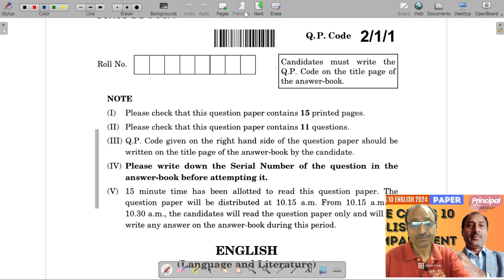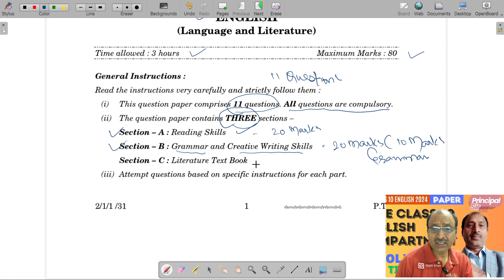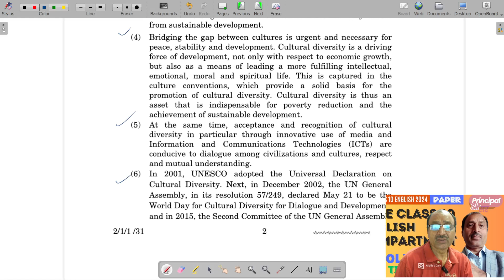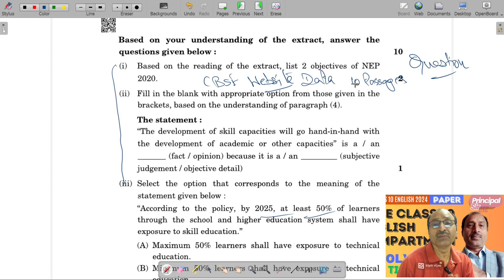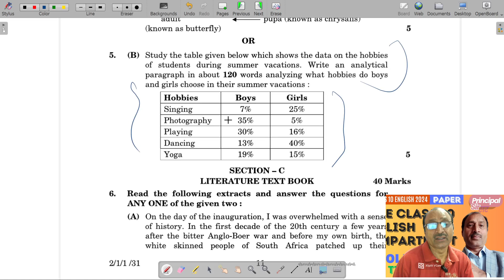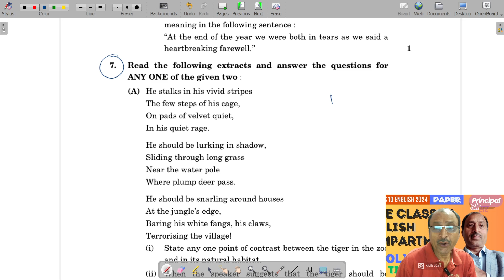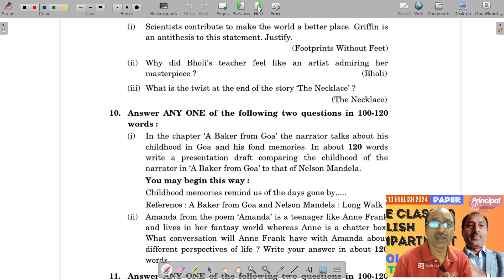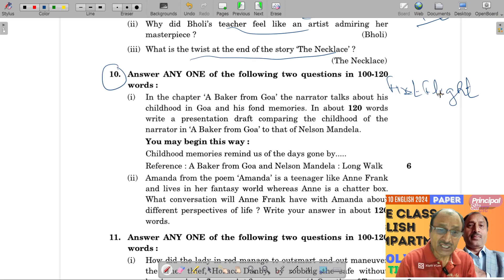CBSE Class 10 English Sample Paper 2024-25| कक्षा 10 अंग्रेजी 2025 में ऐसा ही Question Paper आयेगा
☑️ In this video, CBSE Class 10 English Sample Paper 2024-25,  कक्षा 10 अंग्रेजी 2025 में ऐसा ही  Question Paper आयेगा ,
Section A
Reading Skills
I. Reading Comprehension through Unseen Passage 20 Marks
1. Discursive passage of 400-450 words. (10 marks)
2. Case-based factual passage (with visual input- statistical data, chart etc.) of 200-250 words.
(10 marks)
(Total length of two passages to be 600-700 words)
Multiple Choice Questions / Objective Type Questions, and Short Answer Questions (to be
answered in 30-40 words) will be asked to assess comprehension, interpretation, analysis,
inference, evaluation and vocabulary.
Section B
Writing Skills and Grammar
II Grammar 10 Marks
 Determiners
 Tenses
 Modals
 Subject – verb concord
 Reported speech
o Commands and
requests
o Statements
o Questions
3. The courses at the secondary level seek to cement high professional grasp of grammatical
items and levels of accuracy. Accurate use of spelling, punctuation and grammar in context will
be assessed through Gap Filling/ Editing/Transformation exercises. Ten out of 12 questions
will have to be attempted.
III Writing Skills 10 marks
4. Writing a Formal Letter based on a given situation, in 100-120 words. One out of two
questions is to be answered. 5 marks
5. Writing an Analytical Paragraph in 100-120 words on a given Map/ Chart/ Graph/Cue/s.
One out of two questions is to be answered. 5 marks
Section C 40 Marks
Language through Literature
IV. Reference to the Context (5+5 = 10 Marks)
6.One extract out of two from Drama / Prose.
7.One extract out of two from poetry.
Multiple Choice Questions / Objective Type Questions Very Short Answer Questions (one
word/ One sentence), Short Answer Questions (to be answered in 30-40 words) will be
asked to assess inference, analysis, interpretation, evaluation and vocabulary.
V. Short & Very Long Answer Questions 30 Marks
8. Four out of Five Short Answer Type Questions to be answered in 40-50 words from the
bookFIRST FLIGHT to assess interpretation, analysis, inference and evaluation.
4x3=12 marks
9. Two out of Three Short Answer Type Questions to be answered in 40-50 words each from
FOOTPRINTS WITHOUT FEET to assess interpretation, analysis, inference and
evaluation. 2x3=6 marks
10.One out of two Long Answer Type Questions from FIRST FLIGHT to be answered in about
100-120 words each to assess creativity, imagination and extrapolation beyond the text and
across the text. This can be a passage-based question taken from a situation/plot from the
text. 6 marks
11.One out of two Long Answer Type Questions from FOOTPRINTS WITHOUT FEET, on
theme or plot involving interpretation, extrapolation beyond the text and inference or
character sketch to be answered in about 100-120 words. 6 marks